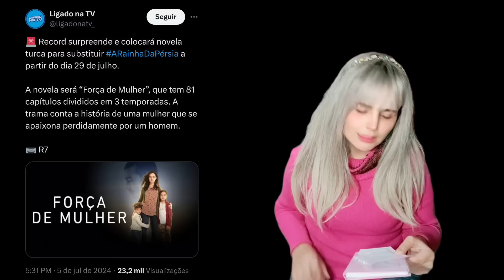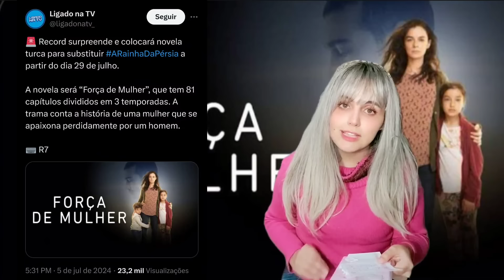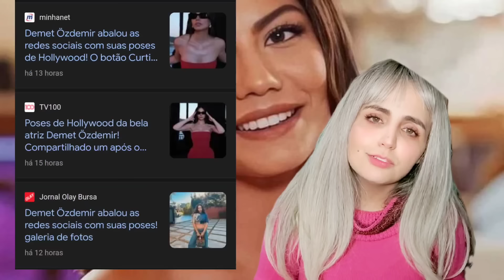⚠️😱🧑‍💻 NOVIDADES SURPRESAS E NOTÍCIAS...😱🤔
Fique por dentro das últimas notícias sobre

Introdução 0:00
Novela Turca na Record 2:17
Kivanç em comercial 3:43
Demet Özdemir 4:57
Can Yaman 7:05